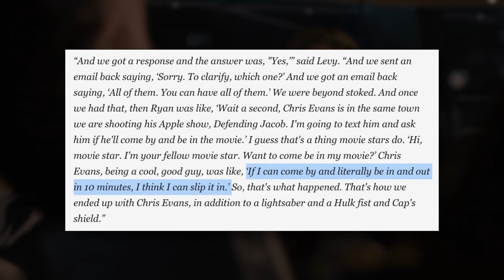How Ryan Reynolds Got An MCU Actor To Cameo In Free Guy!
Director Shawn Levy reveals how Ryan Reynolds got a major actor from the Marvel Cinematic Universe to cameo in his new movie Free Guy.